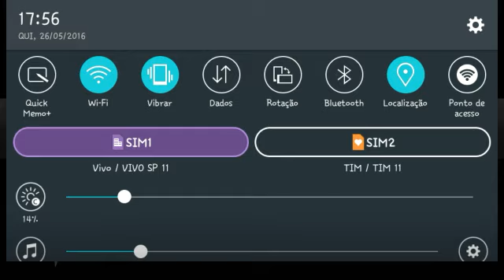UNKILLED - Operação Escaramuça + informação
deixem comentarios sobre oque eu posso melhorar no canal!

vlw msm pessoal tmj.